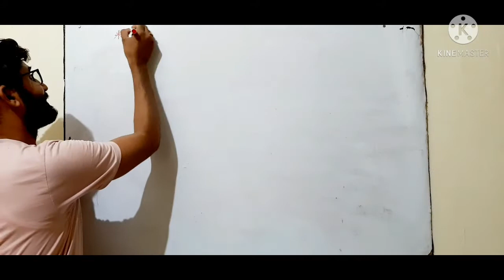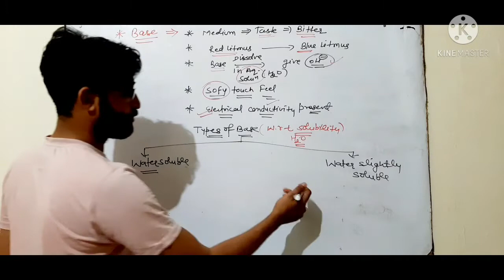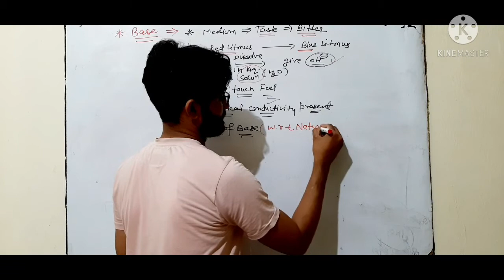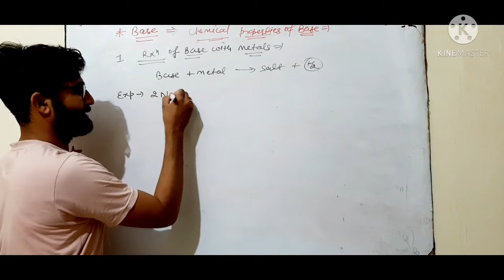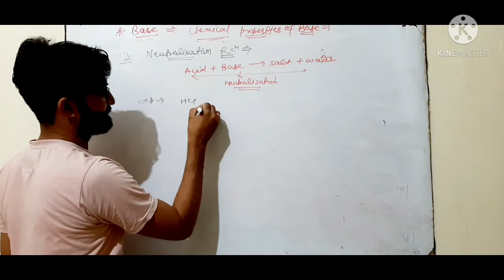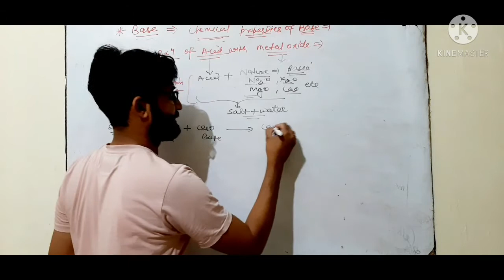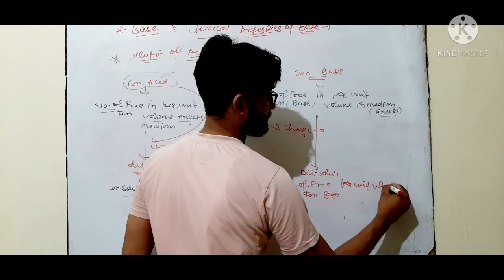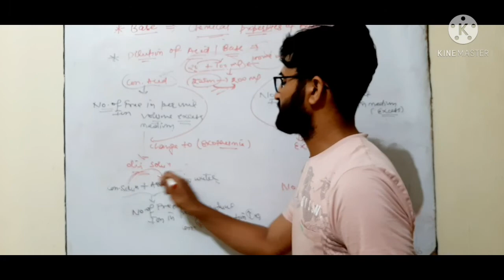10th Chemistry Chapter-2nd Acid,Base and Salts Part-4th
Base -define,types and chemical properties with examples